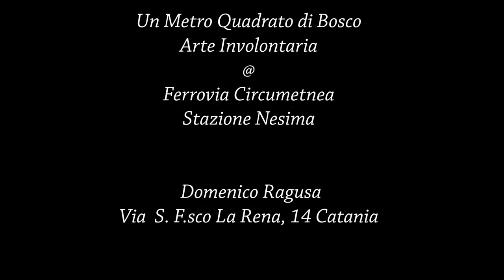IMPRONTA VERDE UN METRO QUADRATO DI BOSCO FERROVIA CIRCUMETNEA NESIMA CATANIA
Oltre la Materia - Spazio Uno
Contrastare l’inquinamento elettromagnetico.
Donare ossigeno al futuro.
Il Bosco delle Yucche.

Difficile spiegare, non è facile trovare le parole, chi si avvicina si affida se desidera cambiare. Tutto è scritto, l'amore è in grado di fare prodigi, chi conosce non può fare altro che sperare.
(formikepazze)

Sentono, ascoltano, attraverso il lento movimento delle foglie raccontano. Terra trasforma, respira un mondo, memoria cosmo, silenzio nutre, intona fioritura.
(Mezzanine Living)

Il colore della luce cambia in base all'umore del cielo, la temperatura è una condizione percettiva basata sul trascorrere del tempo emotivo. La forza, una costante che non si replica in poche battute, come la corsa di un cavallo, l'amore disseta e rafforza, nutre come solo l'invisibile guida può servire.
(Casa Museo Sotto l'Etna)

Thanks: Carmelo Coniglione e Domenico Ragusa